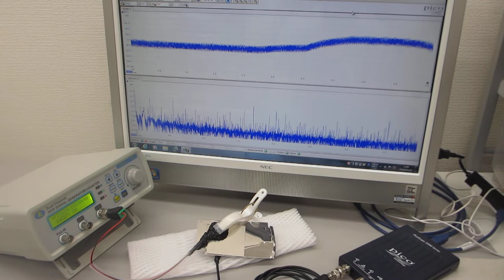超音波の非線形振動現象をコントロールする実験（超音波システム研究所）